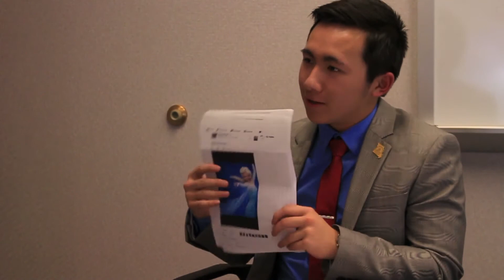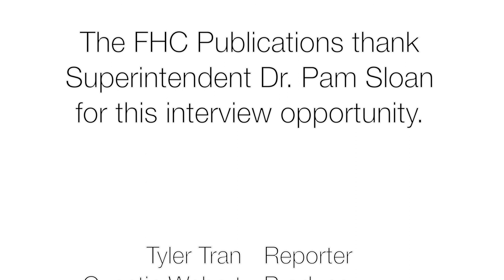iFocus, Discover: A conversation with Dr. Pam Sloan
We had the chance to talk to FHSD Superintendent Dr. Pam Sloan. In this edition of Discover, Dr. Sloan and reporter Tyler Tran talk about a variety of subjects, including Professional Learning Communities, the district budget, social media, and the future of FHSD.

Want more excellent news coverage about FHC?
for articles, blogs, photo galleries, videos, and more!